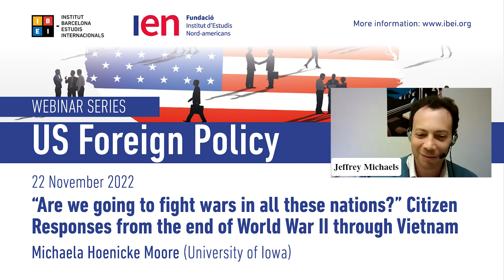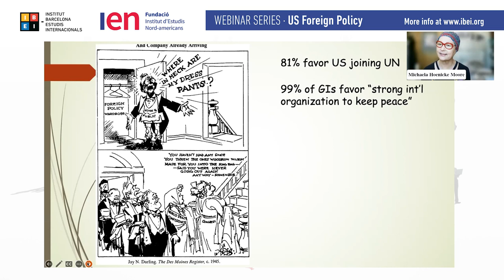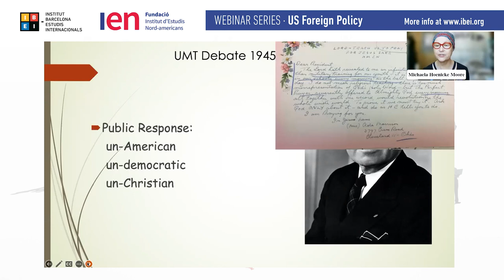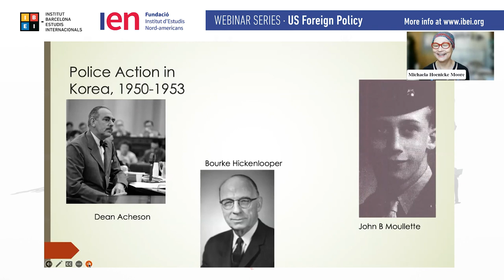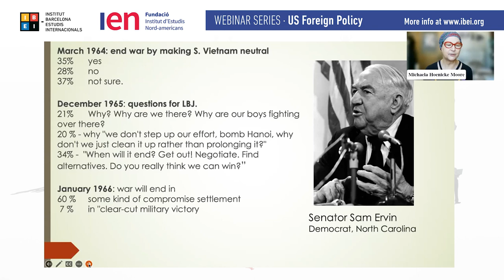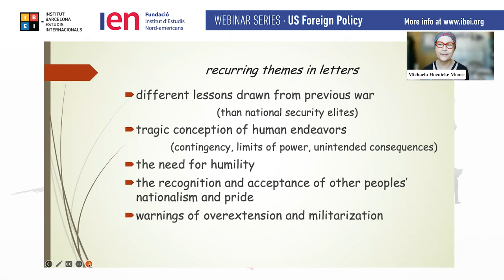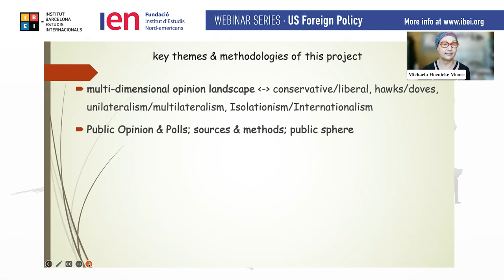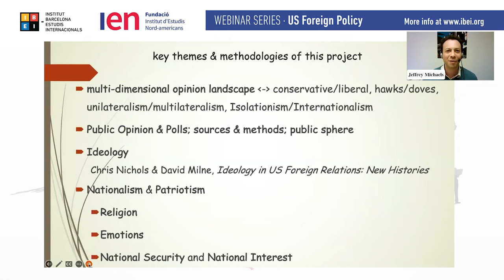"Are we going to fight wars in all these nations?" Citizen Responses from the end of World War II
"Are we going to fight wars in all these nations?" Citizen Responses from the end of World War II through Vietnam. Professor Michaela Hoenicke Moore (University of Iowa)

This seminar series is organised within the program on American politics and international security by Institut d’Estudis Nord-americans (IEN) and IBEI.

ABSTRACT
Americans contested their country's militarized cold war expeditions more vigorously than previously acknowledged. Presidents, secretaries of state, senators and congressmen were inundated with letters of protest and doubt from across the country during the early Cold War, the "police action" in Korea as well as the deepening "quagmire" in Vietnam. Offering contextualized interpretations of this qualitative data, this presentation revises the conclusions of quantitative public opinion analyses that foreground partisan and elite cue models. Instead, self-identified Democrat and Republican voters reflected on their country's domestic order - economic, racial, and political -- and drew on their religious beliefs to articulate critiques of what many understood as imperial overreach and rejected as "acting as the world’s police force."

Studying foreign policy ideas and debates from the bottom up brings into view the full range of American sentiments and arguments on war, democracy, communism, national values and international responsibilities, revealing a complex, multi-dimensional opinion landscape that defies conventional binaries of conservatives vs. progressives, hawks vs doves, and unilateralism vs multilateralism. Indeed, these dichotomous labels float uneasily atop a much wider, deeper and more entangled body of public opinion that, examined in greater detail, provides us with crucial information about contemporary expressions of American nationalism, ideas about democracy and hopes for the U.S. role in the world.